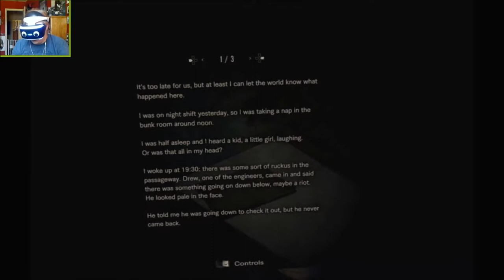THE QUEST FOR THE CAPTAIN'S KEYS - Resident Evil 7: Biohazard in PSVR! (Part 16)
Man, that title sounds like a long lost Nancy Drew novel. o.O